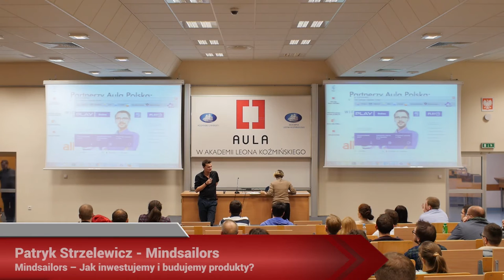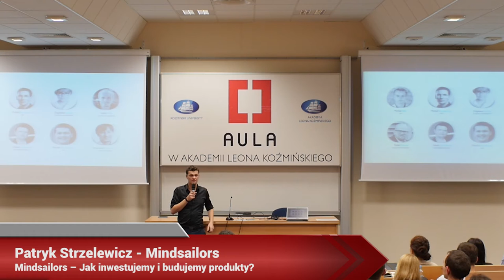Aula # 145 Inwestorzy + $$$ + startupy - Patryk Strzelewicz (Mindsailors)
Patryk Strzelewicz  (Mindsailors) - "Mindsailors – Jak inwestujemy i budujemy produkty?"